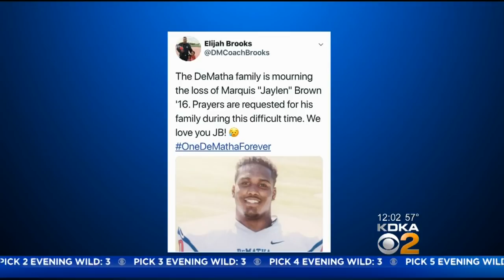Duquesne University Football Player Jumps From 16th Floor Dorm Window, Dies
A Duquesne University football player has died after jumping from a 16th floor window of a private residence hall on campus.